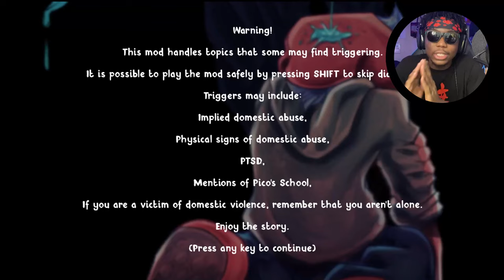BOYFRIEND HAS THE WORST PARENTS EVER | Friday Night Funkin [ Soft Mod All Weeks ]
In this video I played the Soft mod for Friday Night Funkin. The Soft mod is about Boyfriends struggles with his parents and how he overcomes with the help of Pico.

Thank you for taking the time to watch, if you ended up enjoying the video be sure to subscribe to see more content like this as well as the other different videos I have planned in the future❤

(Join to get notifications for when I upload here, and also when I stream on twitch)
My psn is Mikeeey300, also that is my gamertag on all other platforms

Only show love in the comment section. this is a positive community, no room for toxicity